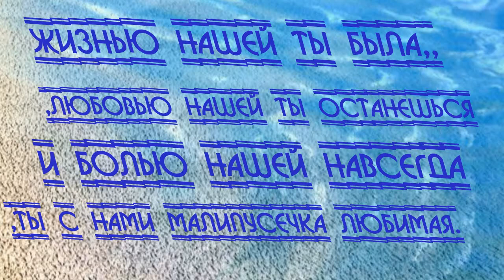Татьяна Мелёхина77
СОЗДАМ КЛИП С ВАШИХ ФОТОГРАФИЙ НА ЛЮБУЮ ТЕМАТИКУ ССЫЛКА НА МОЙ КАНАЛ В ОДНОКЛАССНИКАХ СОЗДАМ МУЗ КЛИП ИЗ 20 ФОТО- обращайтесь МОЙ ПРОФ- В ОДНОКЛАССНИКАХ СОЗДАМ МУЗ КЛИП ИЗ 20 ФОТО- мой проф в одноклассниках У ВАС СКОРО ПРАЗДНИК ?  МЫ ПОМОЖЕМ С МУЗ ПОДАРКОМ ЗАКАЗАТЬ КЛИП МОЖНО У НАС ЗАКАЗАТЬ ПОЗДРАВЛЕНИЕ МОЖНО ПО СКАЙПУ vika_7743 или на одноклассниках